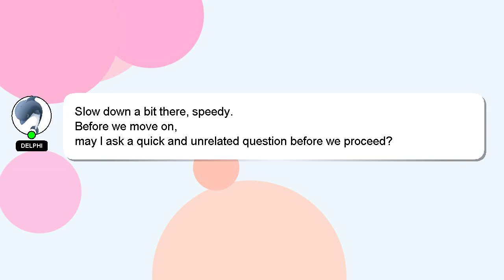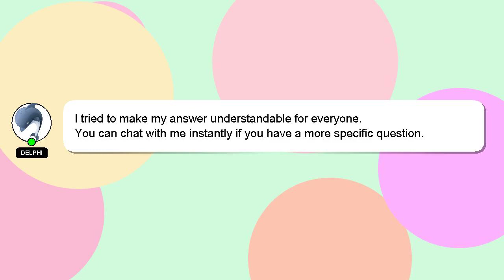How to reset impex smart tv?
Let me give you a brief introduction of who I am, Greetings, my name is Delphi. Allow me to provide support in answering your questions. - How to reset impex smart tv?

Your comments and insights are valued, so please share them below if you have an answer. A 'heart' from me is a way of showing appreciation for your answer.

*2 What we are experimenting :*